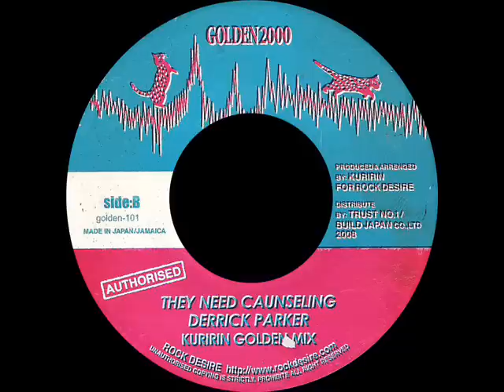Derrick Parker - They Need Caunseling (GOLDEN 2000) 7"